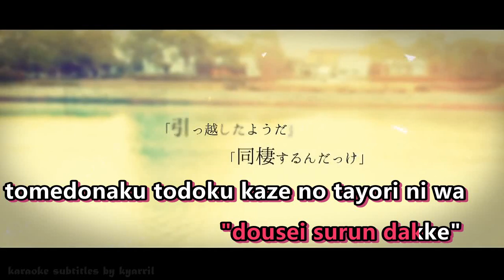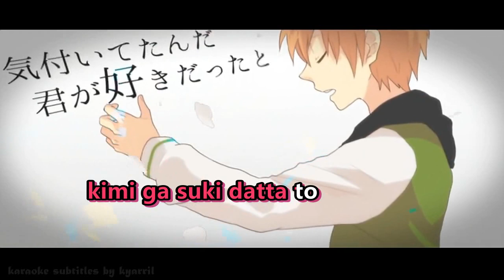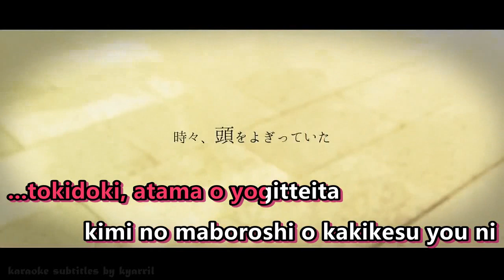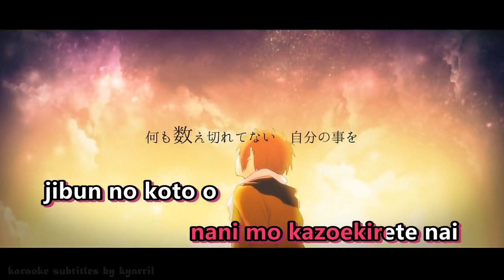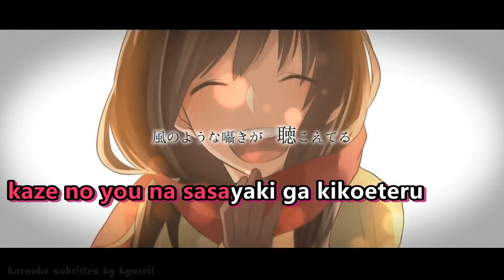【Karaoke】Let-ters【off vocal】Heavenz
Let-ters
Sound: Heavenz
Movie: モゲラッタ
Vocal: IA